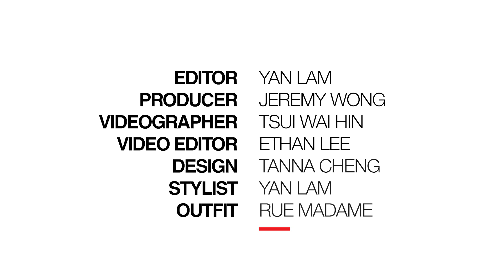【STYLE TV】EP46 - 冬天實用配搭靈感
天氣轉涼，相信大家入手不少大褸外套禦寒，但每天早上打開衣櫃時，也相當困惑應該怎樣穿才會保暖又不臃腫呢？參考時尚達人的多層次穿搭法，活用不同單品 mix and match 出最時尚的冬日造型吧！